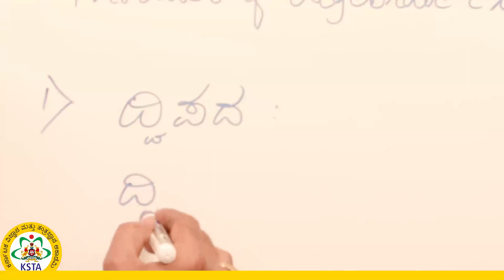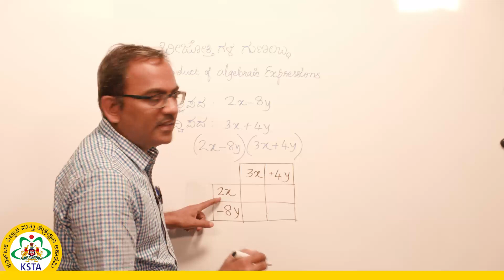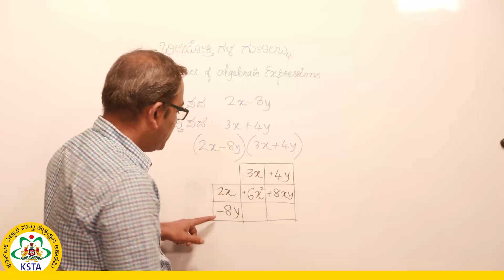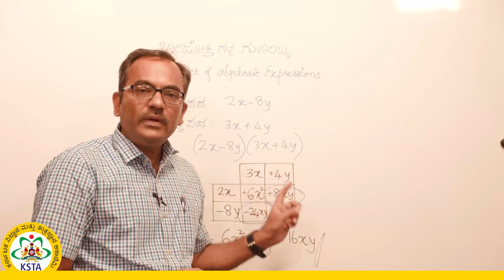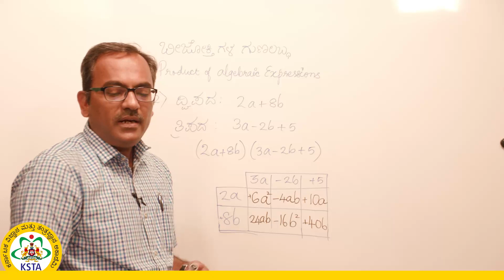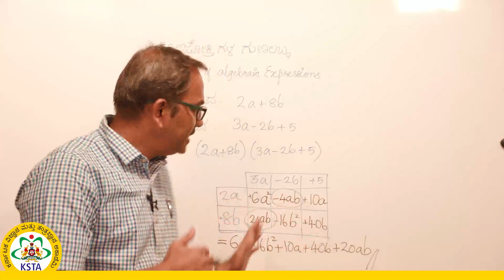ಬೀಜಗಣಿತದ ಗುಣಲಬ್ಧ- Algebraic Expression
ಕರ್ನಾಟಕ ವಿಜ್ಞಾನ ಮತ್ತು ತಂತ್ರಜ್ಞಾನ ಅಕಾಡೆಮಿ, ವಿಜ್ಞಾನ ಮತ್ತು ತಂತ್ರಜ್ಞಾನ ಇಲಾಖೆ, ಕರ್ನಾಟಕ ಸರ್ಕಾರವು ಹಿಂದುಳಿದ ತಾಲೂಕುಗಳಲ್ಲಿರುವ ಸರ್ಕಾರಿ ಶಾಲೆಗಳಿಗೆ ಬೋಧನಾ/ಕಲಿಕಾ ವಿಡಿಯೋಗಳನ್ನು ತಯಾರಿಸಿ ವಿತರಿಸುತ್ತಿದೆ.

ತಮ್ಮ ಅನಿಸಿಕೆ ಹಾಗೂ ಇತರೆ ಸಲಹೆಗಳನ್ನು ನಮ್ಮ ಜಾಲತಾಣಕ್ಕೆ ಭೇಟಿ ನೀಡಿ ಇಮೇಲ್‌ ಮೂಲಕ ತಿಳುಹಿಸಬಹುದು.

ಇಲ್ಲಿ ನೀವು ಶ್ರೀ ಪ್ರವೀಣ ಸರ್‌  ಇವರಿಂದ ಬೀಜಗಣಿತದ ಗುಣಲಬ್ಧಗಳ ಬಗ್ಗೆ ಕಲಿಯಬಹುದು.